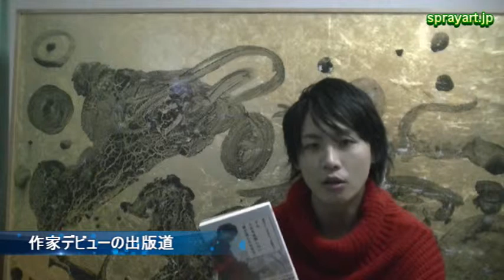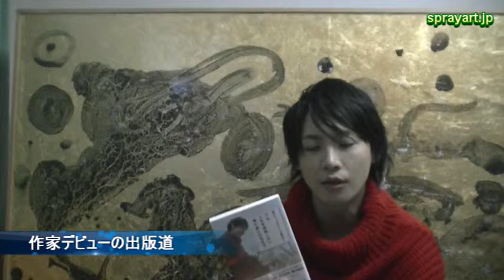【出版】作家デビュー●川名慶彦（スプレーアートアーティスト YOSHI）